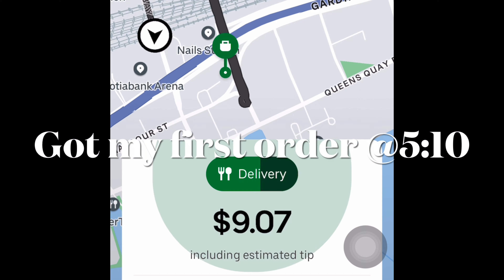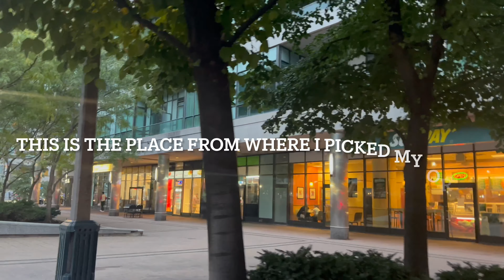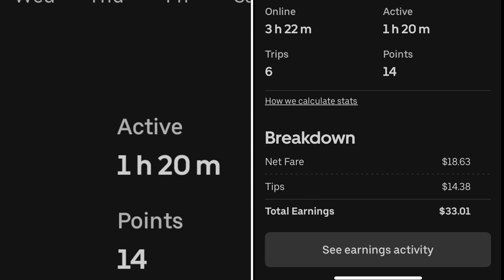Uber Eats in Canada in 2023 walking | Step-by-Step Guide | Income/bag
Hello everyone this is my personal experience, I hope my vlog will help you in getting job and understanding UberEATS more closely.